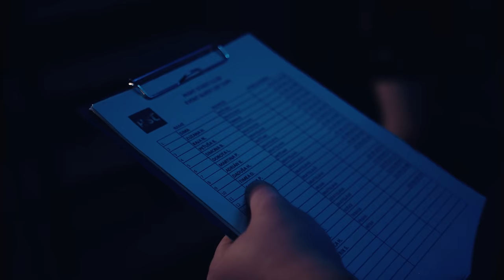SIMA feat. KALI - Toto leto (prod. H0wdy & Gajlo)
Graffiti piece by: KAISY ONE

Prod. H0wdy  &  Gajlo
Text: SIMA
Mix & Master: Gabriel Vohlárik  &  Gajlo

Réžia, strih, postprodukcia a coloring:   Juraj Škula (@juraj.es)
Kamera:  RECWOOD / Marek Janoušek
Scenár : Juraj Škula  &  SIMA
Dronové zábery: Gajlo
Produkčná:  Mária Závodská (@mariazavodska_photography)

Tanečníčky: Neytiri
Makeup: Adriana Loj (@adriana.loj)

Text:
Cítim vo vzduchu pohodu klud a
Teším sa naň celý rok, a konečne je tu mám
Energie toľko akoby ma kopol prúd jaj
Slnko Voda chill a kofoly asi za sud

Aaaaa
Počasie je dneska úplne bez chýb
A tak beriem telefón a volám svojej bestie
Verím že si hore, bejby dúfam že už nespíš
Toľko rokov ubehlo a stále sme jak sestry

Tak hudba hraj hraj hraj mi hraj,
Až do rana, veď spolu nám je fajn
Tlkot srdca nám určuje iba toto tempo a

Ty si naj naj naj ty si naj
S tebou cítim sa vždy ako v raji
a iba s tebou je dokonalé každé leto
Vieš že

REF
Mám na srdci niečo povedať ti chcem
toto leto s tebou sa rozjebem
Jak sa patrí, veď nie moc často
Iba občas - mám v tom jasno

Máš na srdci niečo povedať mi chceš ?
vyzeráš byť KO, no a ja som tiež
Konečne už mám v tom jasno
Už nemiešam raz to, raz to

2.sloha
Tam kde hrá hudba ma to láka
Postačí ju cítiť a netreba ju chápať
Keď ide o party, to je vzdy dobrý nápad
Napíš ma na zoznam bejby, môžeš so mnou rátať

Keď ideme my sme ako hurikán
Tancujeme vždy a všade kde je dobrá muzika
DJ daj to hlasnejsie nech mnou úplne preniká
Tancuje on, ona a aj ten najväčší puritán

Ref:

Kali:
Dlho sme sa nevideli a ja
Viem že potrebujem aj ja
Pamätáš na party keď sme chodievali dvaja
Odtrhnutí z reťaze ako nám bolo naj jaaaaaaj
Toto Leto bude naše ako vtedy voľakedy vybehneme spolu zase ja som v poho ty si ready pome vodka gin rum a tatranský čaj a po 100 rokoch bum bum a DJ tak hraj nám

Ref